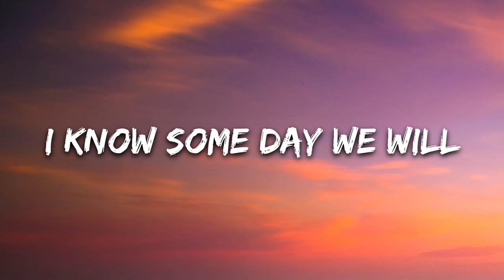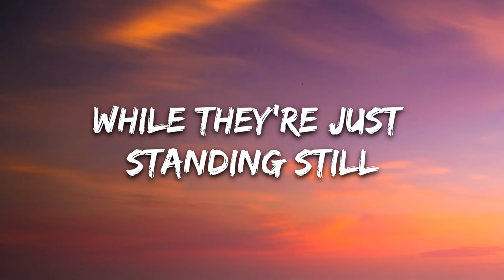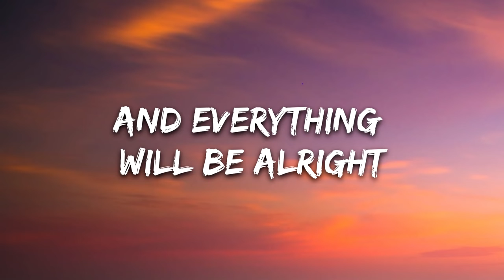P!nk, Willow Sage Hart Cover Me In Sunshine Lyrics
🎤 Lyrics: P!nk, Willow Sage Hart - Cover Me In Sunshine

I’ve been dreaming
friendly faces
I’ve got so much time to kill

just imagine
people laughing
I know some day we will

and even if it’s far away
get me through another day

cover me in sunshine
shower me with good times
tell me that the world’s been spinning since the beginning
and everything’ll be alright

all these mountains
are just some tiny hills

wildflowers
they keep living
while they’re just standing still

I’ve been missing yesterday
but what if theres a better place